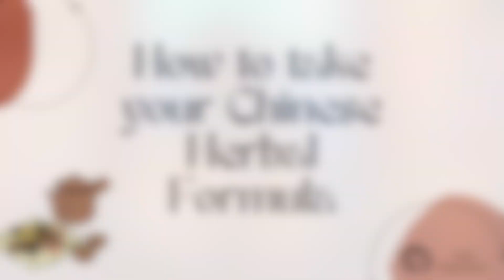About preparing our Herbal Formulas